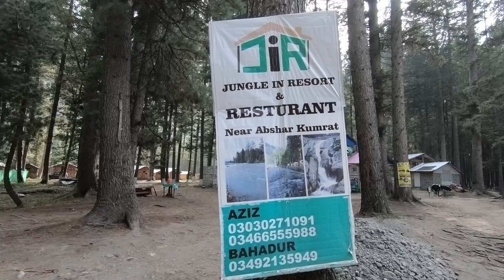KUMRAT VALLEY ROAD | BEAUTY OF KUMRAT VALLEY| PART 1 | وادی کمراٹ کے چھپے ہوے راز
KUMRAT VALLEY PLANNING |LAYYAH TO ISLAMABAD |موٹر سائیکل پر کمراٹ جانے سے پہلے یہ ویڈیو لازمی دیکھیں